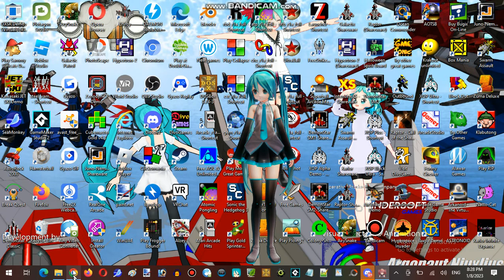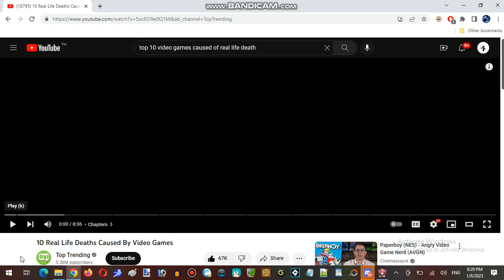Origin Of Our Internet Wargame Story - Ice Cream Sundays Hour At Hunter's Server Part 01